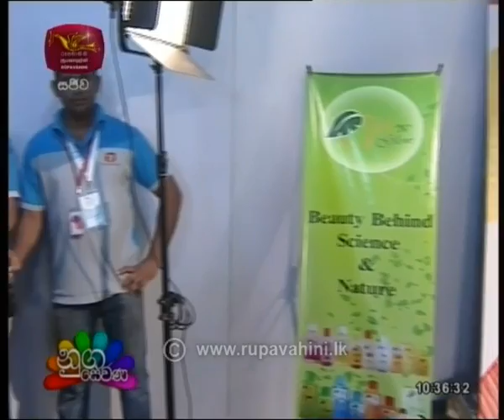Nugasewana Athkam Nirmana |2019- 07- 25|Rupavahini